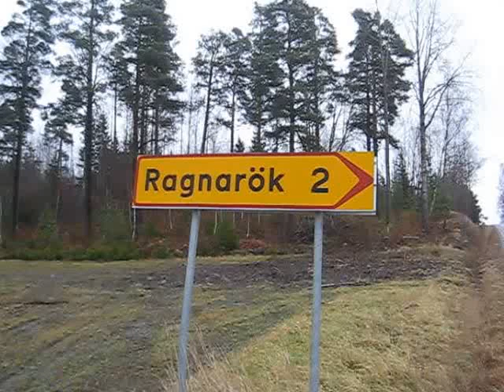rangarök södertörn stockholm